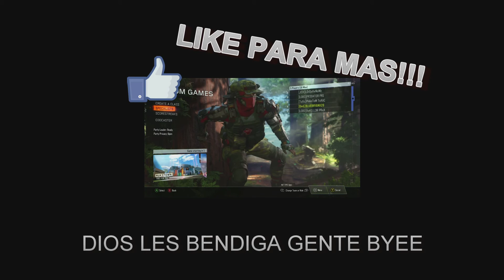QUCIKSCOPE CON AMIGOS | BO3